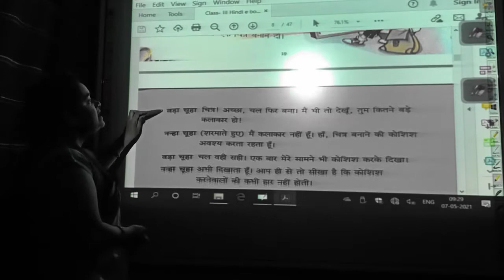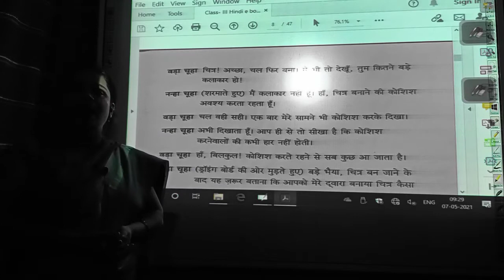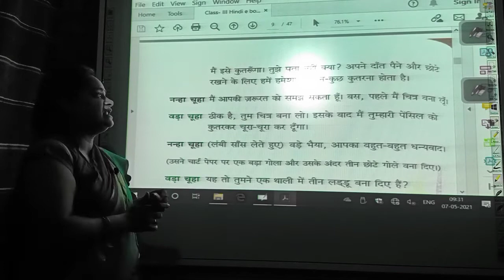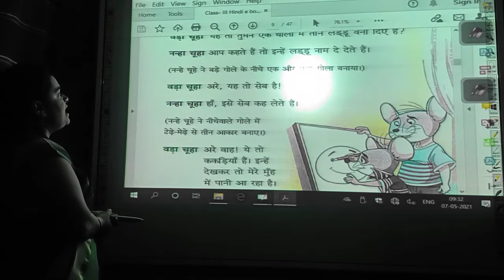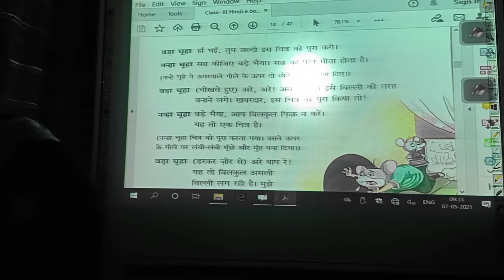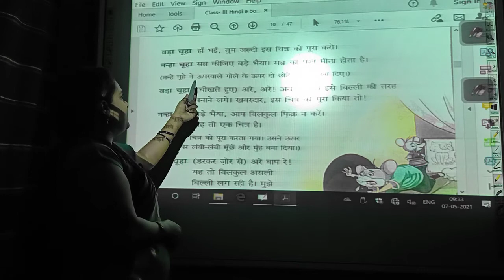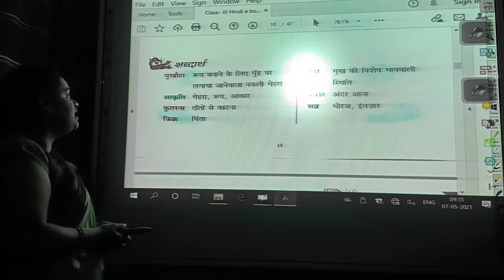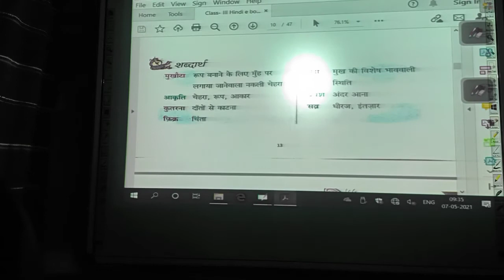chapter - 2 भाग चूहें भाग (part - 2)